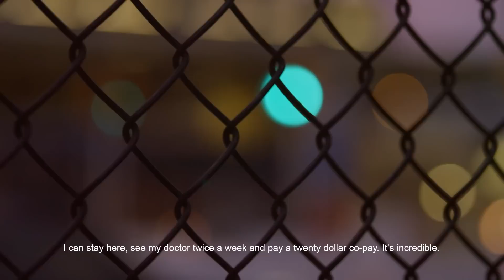Real Stories: Gabriela (Spanish)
Gabriela Parra solía ir a México para recibir atención médica, ya que el costo del seguro médico para el cual calificaba era demasiado alto. Desde que se inscribió en Covered California, Gabriela es capaz de ver a sus médicos tan a menudo como lo necesita, y es capaz de utilizar el dinero que esta ahorrando para proporcionar actividades culturales para sus hijos y para vacaciones familiares.